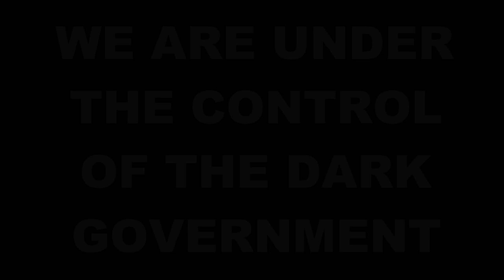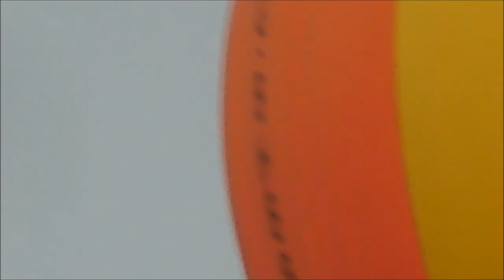SPY BALLOON? OVER TAUNTON, SOMERSET UK (United KingDoom)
Red, Yellow & Blue. Is this a Russian/Ukrainian 'Spy Balloon' collaboration or am i simply mad?
What is the reasoning behind the latest World Government psy-op regarding floating threats? or is it all just hot air?

and
10. Finally, my brethren, be strong in the Lord, and in the power of his might.
11. Put on the whole armour of God, that ye may be able to stand against the wiles of the devil.
12. For we wrestle not against flesh and blood, but against principalities, against powers, against the rulers of the darkness of this world, against spiritual wickedness in high places.
13. Wherefore take unto you the whole armour of God, that ye may be able to withstand in the evil day, and having done all, to stand.
14. Stand therefore, having your loins girt about with truth, and having on the breastplate of righteousness;
15. And your feet shod with the preparation of the gospel of peace;
16. Above all, taking the shield of faith, wherewith ye shall be able to quench all the fiery darts of the wicked.
17. And take the helmet of salvation, and the sword of the Spirit, which is the word of God:
18. Praying always with all prayer and supplication in the Spirit, and watching thereunto with all perseverance and supplication for all saints;
19. And for me, that utterance may be given unto me, that I may open my mouth boldly, to make known the mystery of the gospel,
20. For which I am an ambassador in bonds: that therein I may speak boldly, as I ought to speak.
21. But that ye also may know my affairs, and how I do, Tychicus, a beloved brother and faithful minister in the Lord, shall make known to you all things:
22. Whom I have sent unto you for the same purpose, that ye might know our affairs, and that he might comfort your hearts.
23. Peace be to the brethren, and love with faith, from God the Father and the Lord Jesus Christ.
24. Grace be with all them that love our Lord Jesus Christ in sincerity. Amen.